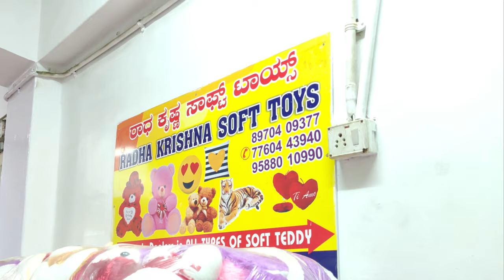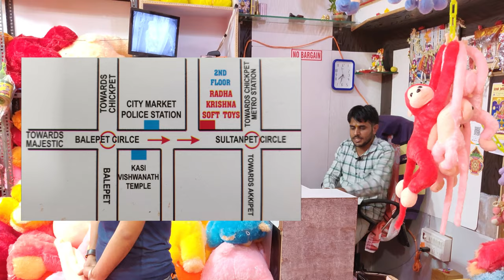Retail at wholesale price | Starting at only Rs.15/- | 10 Feet Teddy | Chickpet Bangalore Soft Toys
Hello, friends, this is Dilip Raj here, and welcome to my channel, “ My Logical Thought” Today in this video I’ll show you the best place in Bangalore to purchase soft toys at wholesale price.
Note: Price may slightly vary depending on different seasons.
Similar Products on our Amazon.in
►Soft Toys Under Rs.100 Only:
Teddy Bear Soft Toy
Gift for Loved one and Girl Friend
Sitting Dog
Simply Mittens & Booties for Newborn Baby
►Soft Toys Under Rs.200 Only:
Multi Colour Caterpillar Soft Toy
Babique Monkey Sitting
Babique Penguin Teddy Bear
Babique Unicorn Teddy Bear
Richy Toys White Dog Cute
►Soft Toys Under Rs.300 Only:
Webby Soft Animal Plush Elephant Toy
Biskot - Cat ( Kitten ) Soft Toy
White Rabbit with Non-Toxic FABIC
Soft Attractive Teddy Pen Stand Holder for Kids
ZENAN Combo of Yellow and Pink Unicorn
►Big Size Soft Toys
Panda Bear (5 Feet, Pink)
Teddy Bear, Soft Toys (3 feet, Pink)
Teddy Bear (4 feet, Brown)
Very Cute Soft Special Teddy,Attractive 5 Feet Light Brown
Big Teddy Bear
► Jhula Chair And More
ZOSOE Cotton Jhula Chair
Cotton Swing for Kids
12 in 1 Premium Musical Baby Feeding Swing
Baby Cradle
Automatic Baby Swing
► Baby Walker
Musical Walker
Baby Adjustable Walker - Music & Rattles
Simple Step Baby Walker
zest 4 Toyz Baby Walker 4 in 1 Sit to Stand
zest 4 toyz Globe for Kids
Shop Address:👇
► Radha Krishna Soft Toys
No.36/3, Indra Bhavan Building, 2nd Floor, P.S Lane, K.V Temple Street, Near Chickpet Police Station, Bangalore-53.

► ASUS ROG Strix Scar III
► Boya BYM1 Microphone
► Tripod with Bag
► Light setup
► Mobile Gimbal
► GODOX Brand MoveLink M2 Microphone
► Cover Topic:
best toys,best toys for 1 year old baby boy
best toys for 3 year old
best toys for 2 year baby boy
best toys for 2 year old baby girl
best toys for 1 year old baby girl
toy shops in Bangalore
toys for kids,toys videos